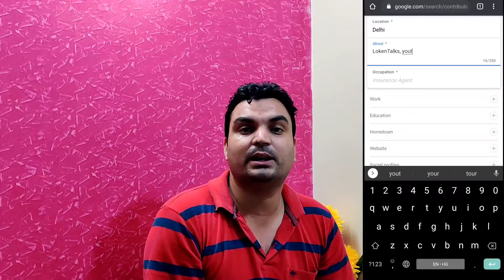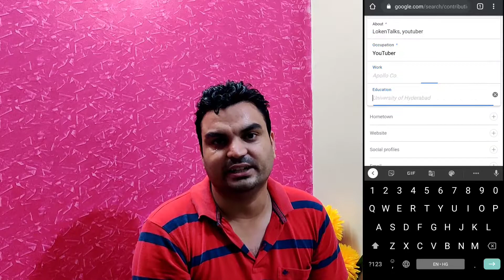What is Google Digital card | How to create digital visiting card | Digital business card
This is the video tutorial on how to make People card in google, this is the latest feature by Google.
This is a type of digital visiting card.

What is people card |
Add me to search |
How to make people card |
Google People card
How to create digital visiting card |
Digital business card |
Google digital card